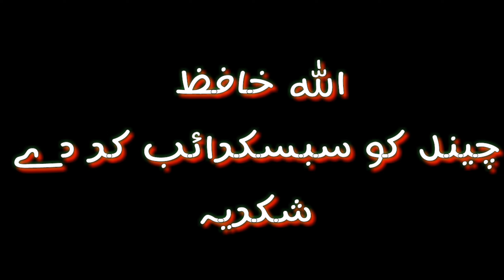Pani Finish (ختم) Ho gya tha